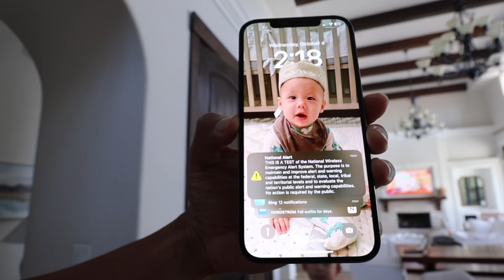my first attempt at this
BAYTS podcast
Anchor

Keren: kerenswanson
Khoa: kuhwahh